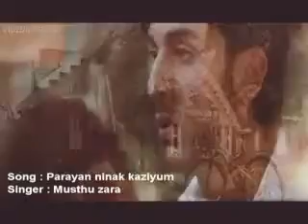parayan ninak kaziyum | Singer Musthu zara sullia